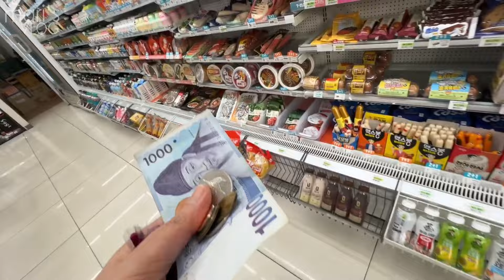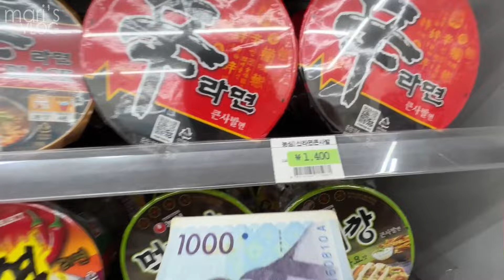Let's Go to the Korean Mart and buy a Meal Worth 5,000 won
I usually try to spend only 5,000 won per meal, but this winter, I am trying to eat only 5,000 won per day. Thank you~